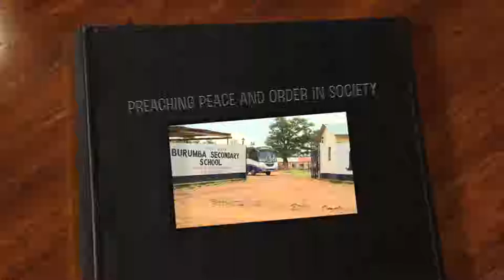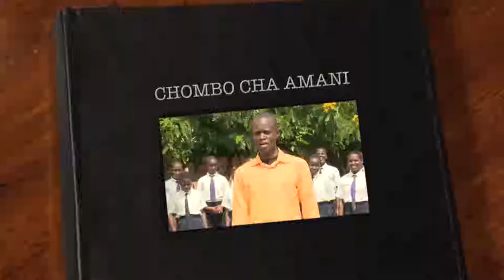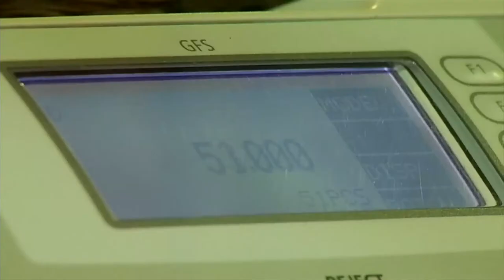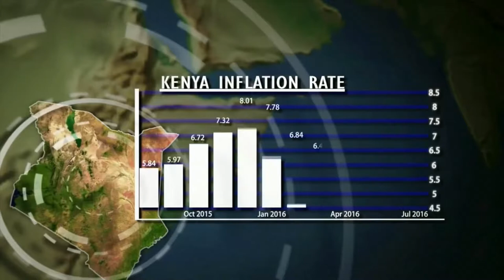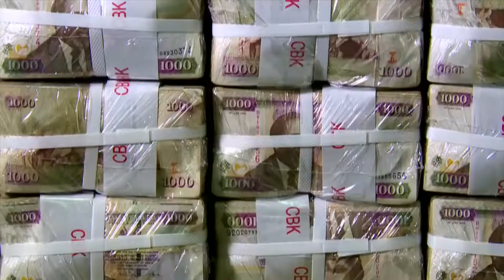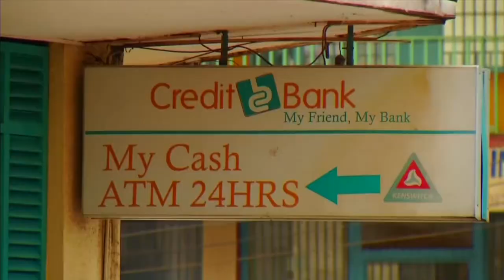Utajiju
Burumba Secondary School.